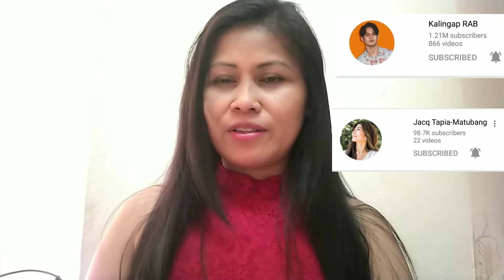HOW TO DO ONE SIDE BRAID HAIRSTYLE | anak TURKISHpinay channel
HOW TO DO ONE SIDE BRAID HAIRSTYLE TUTORIAL